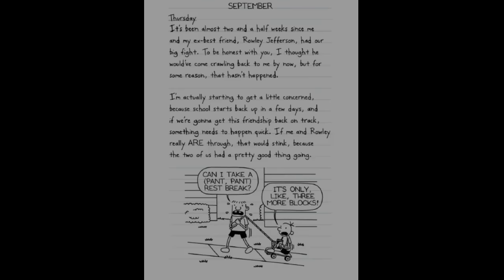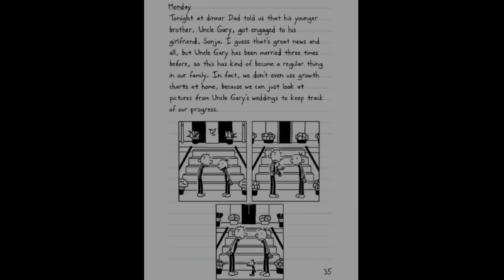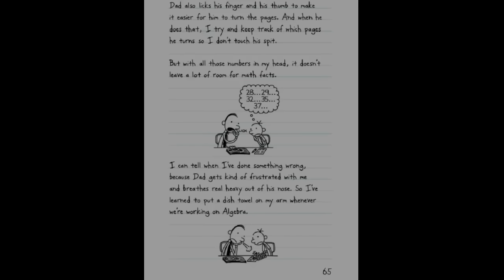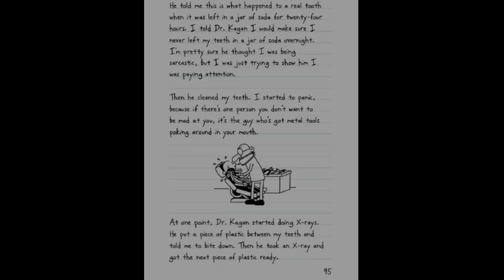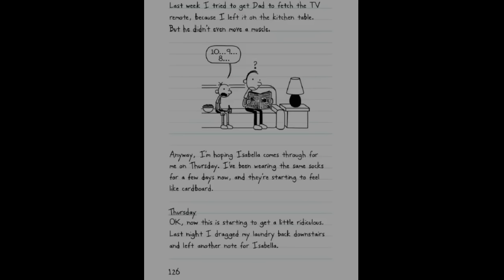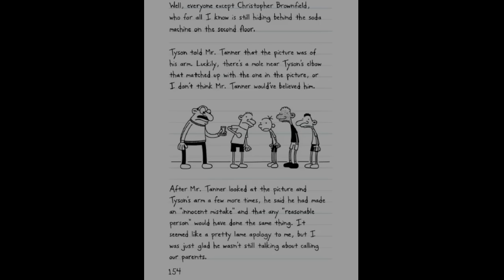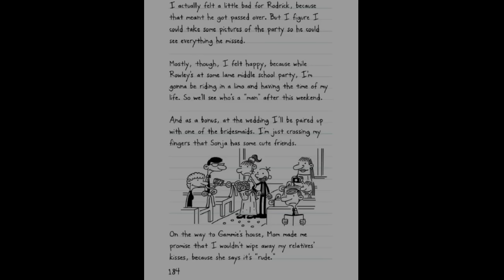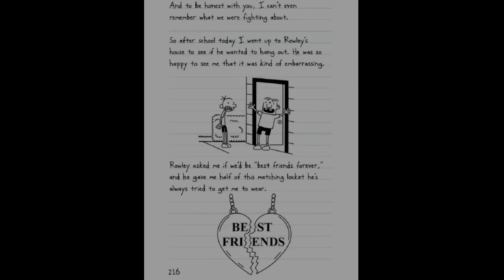Diary of a Wimpy Kid:The Ugly Truth|Audiobook|Jeff Kinney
Credits- Jeff Kinney

Greg Heffley has always been in a hurry to grow up. But is getting older really all it’s cracked up to be?
Greg suddenly finds himself dealing with the pressures of boy-girl parties, increased responsibilities, and even the awkward changes that come with getting older—all without his best friend, Rowley, at his side. Can Greg make it through on his own? Or will he have to face the “ugly truth?”